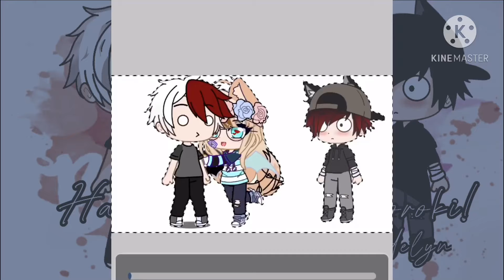Happy Birthday Todoroki! *speed edit by Madelyn*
May or May not do mep soon but if we do look out for that 👀